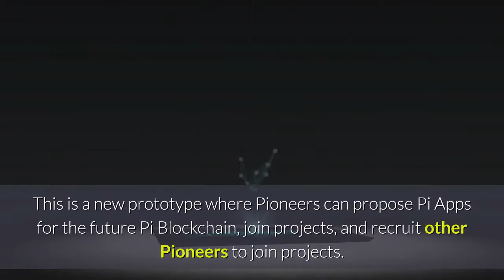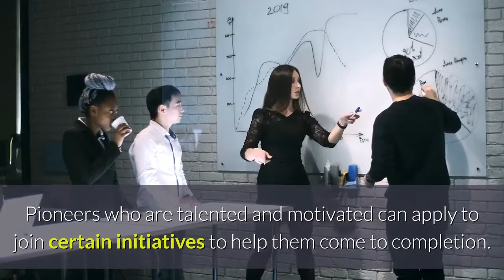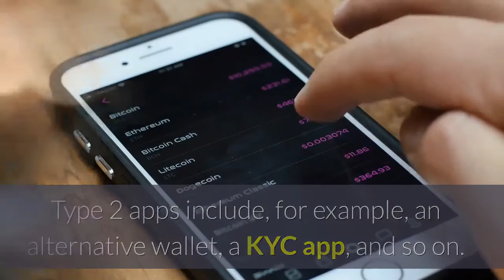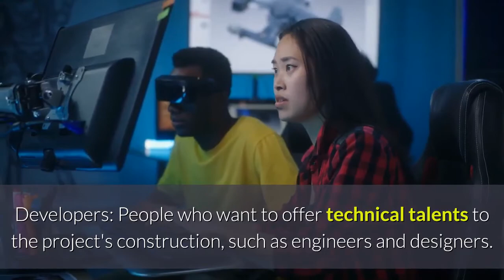Pi Network getting listed soon |Pi Brainstorm Launched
Welcome to Pi Brainstorm

This is a new prototype where Pioneers can propose Pi Apps ideas for the future Pi Blockchain, join projects and engage other Pioneers to join projects. KYC'ed Pioneers can donate Pi in support of a specific published project. The donated Pi will only be distributed if the projects come to fruition. The Brainstorm app will initially publish project proposals for ecosystem apps (Type 2), and later business apps (Type 1).